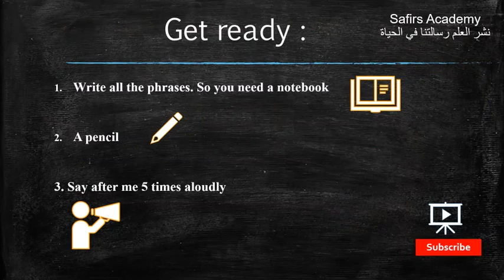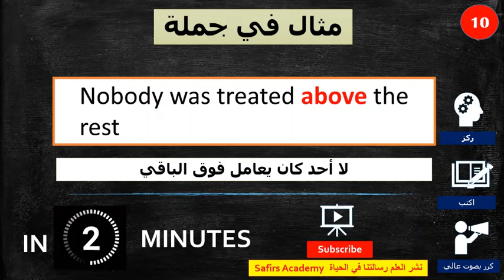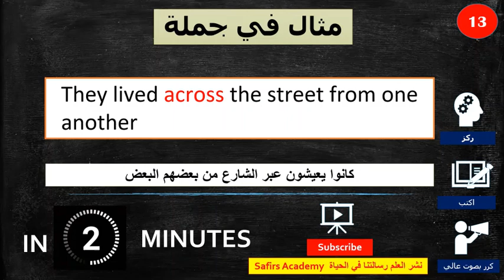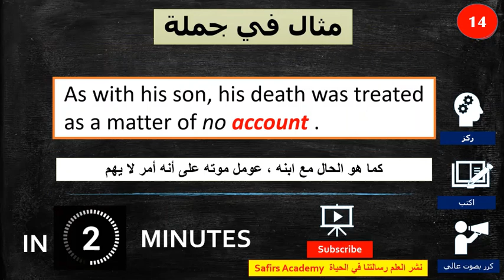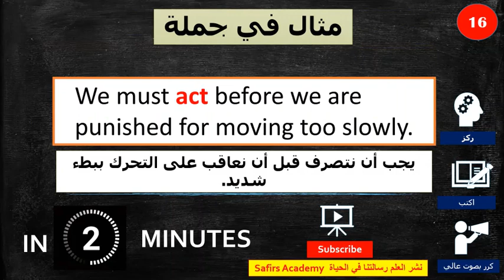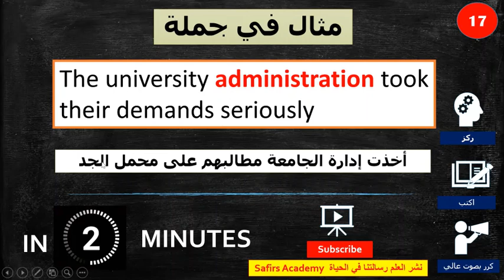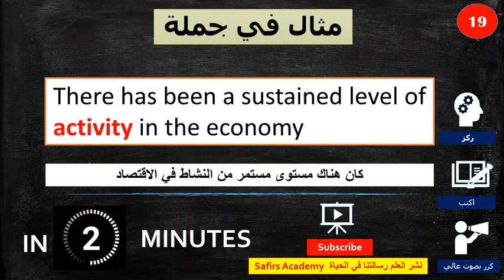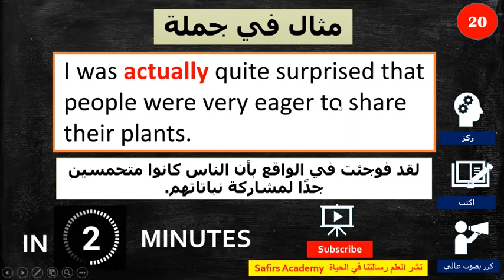تعلم اللغة الانجليزية بالصوت و الصورة مع اختبار (اهم 1000 كلمة انجليزية)